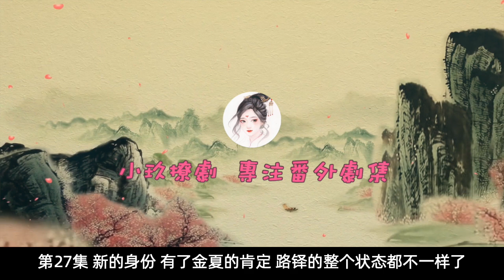《绎夏》之情人 第27集 新的身份